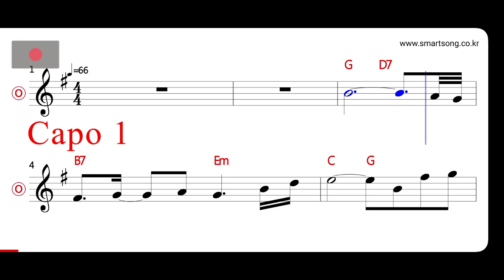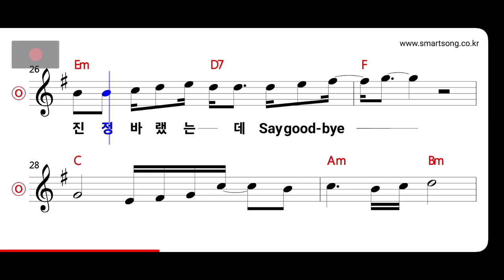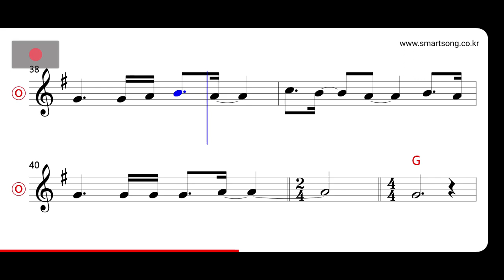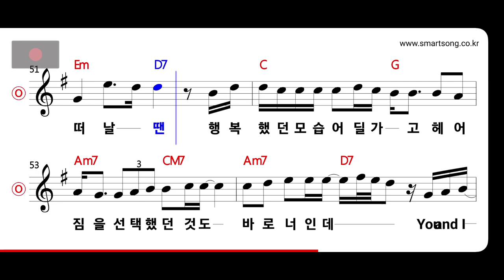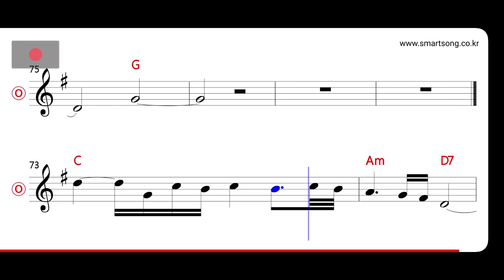박강성 You & I MR